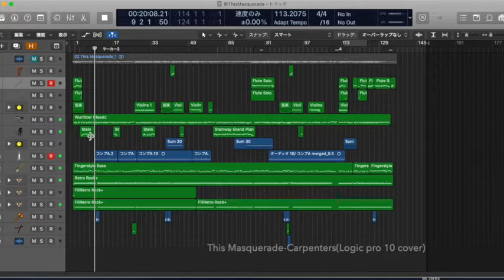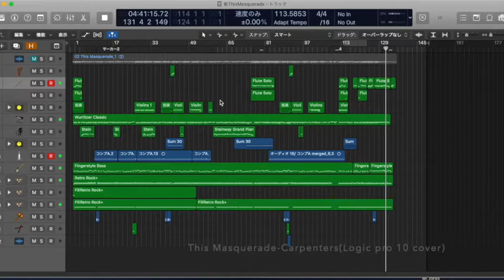Carpenters-This Masquerade cover (Logic pro ⅹ) Chisa Suetsugu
Carpenters-This Masquerade 耳コピ20200103 の修正版
100%Logic pro ⅹにて打ち込み、歌全員私

オリジナル楽曲を配信しています。
歌を歌ってハーモニカも吹きます。